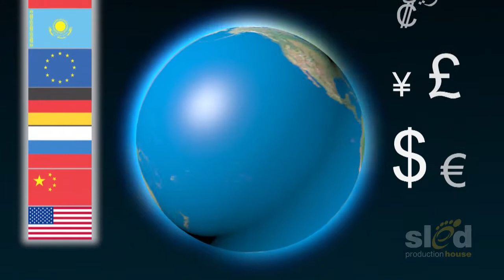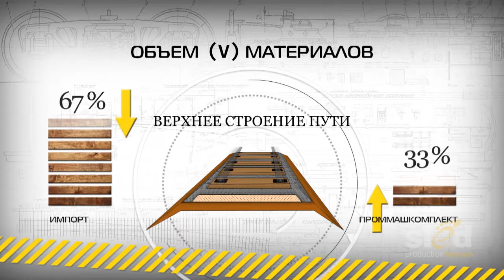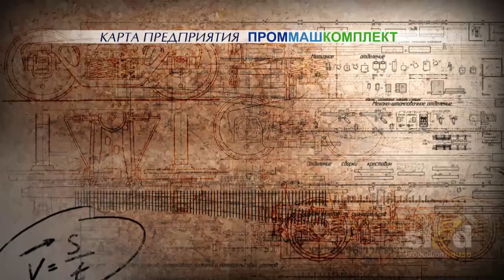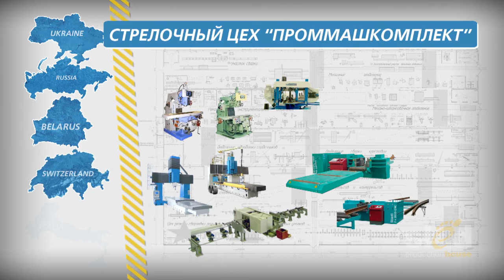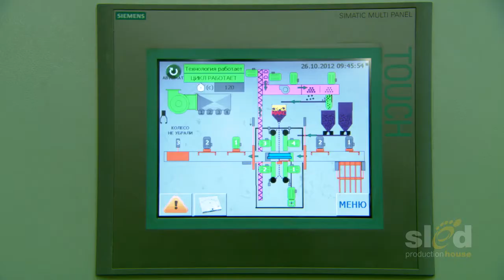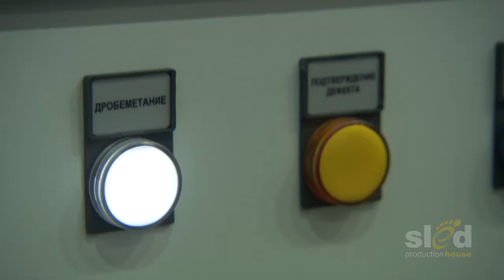Режиссёр - Артём Ганцев. Презентационный фильм предприятия "Проммашкомплект"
Director and producer - Artyom Gantsev
Client Service director - Alla Jan Sha
Artdirector - Irina Tsurkan
Editor - Marat Sadykov